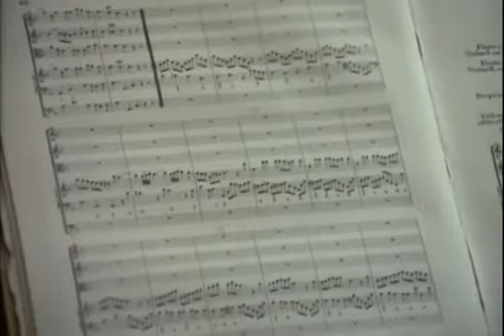كارل ريختر - أورغن هاندل - موسيقى كلاسيكية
أجمل شيء في المقطع ، قيادة الأوركيسترا و العزف في نفس الوقت ، للمبدع الأستاذ - كارل ريختر
Haendel Organ Concerto Op 4 No 5 F major / Karl Richter

موسيقى كلاسيكية
هاندل

If you think this video is affecting your property rights, please tell me and I will remove it from the web. Thank you.